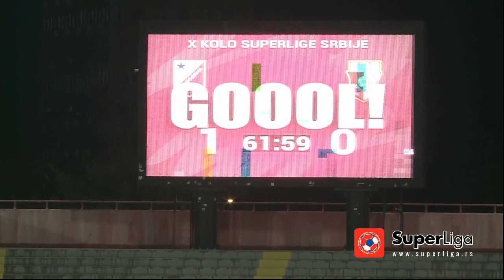Super liga 2017/18: 10.Kolo: VOJVODINA – NAPREDAK 3:1 (0:0)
Super liga Srbije: 10.Kolo: VOJVODINA – NAPREDAK 3:1 (0:0)
Strelci: Stefan Mihajlović 62', Nemanja Subotić 69', Dušan Jovančić (pen.) 78' - Enver Alivodić 88'